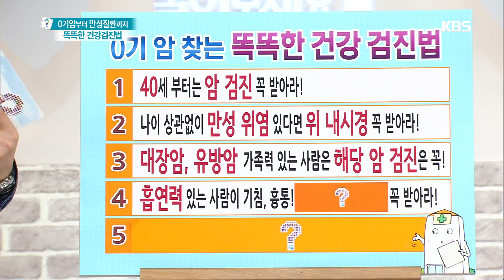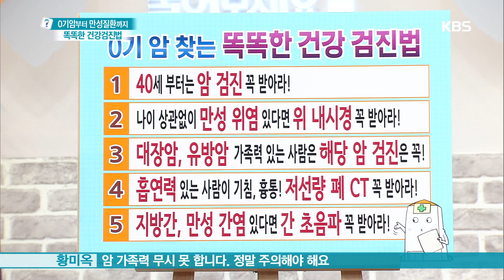무엇이든 물어보세요 - 0기암 찾는 똑똑한 건강검진법 (4) 20180523